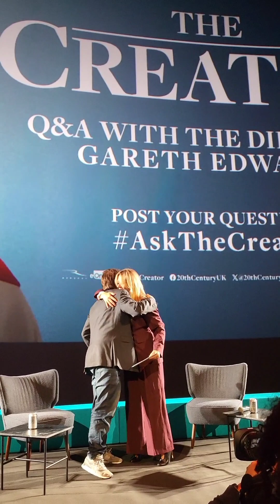The Creator : Q&A with Gareth Edwards, BFI IMAX 26 September 2023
What an awesome film, The Creator.

Bold and epic. It's a masterpiece of a sci-fi thriller from the director, Gareth Edwards.

The acting is brilliant too, especially from the child actor, Madeline Yuna Voyles, so cute and heartfelt.

Love the story, addressing AI head on, very interesting and intriguing. Great CGI. The cinematography is beautiful too.

It really has to be seen at the IMAX💖 it's out now!

Thank you IMAX for the Exclusive screening and Q&A event with the amazing director, Gareth Edwards, and hosted by the lovely Edith Bowman.